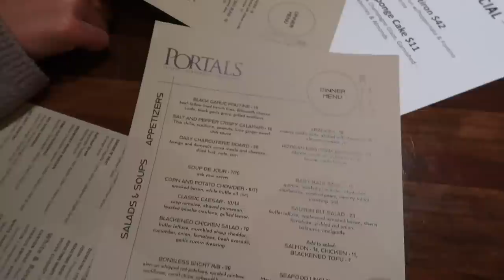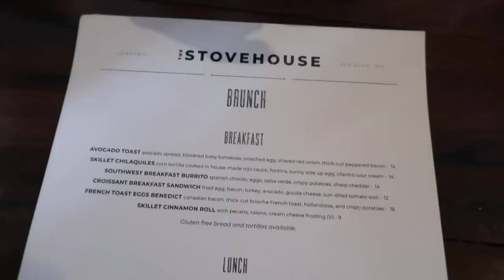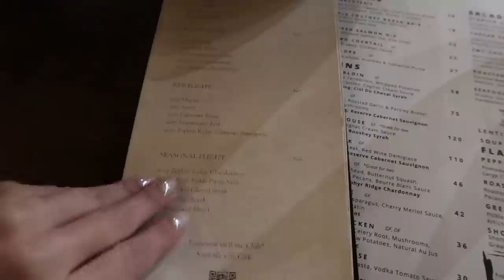VLOGMAS | snowy weekend getaway + world cup reaction!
xx, Carissa

Hair clip
Half zip pullover (size 0)
Black t-shirt (size XS)
Flare pants (size 2)
Mini Ugg boots (size 5)
Nume curling wand
Jeans (size 23)
Fleece half zip (size XS)
Mock neck long sleeve (size 2)
Leggings (size 2)
Medium wash denim (size 23)
Booties (size 5)

MEASUREMENTS
Height: 5'1"
Waist: 23.5"
Hips 34.5"
Cup: 32D
Tops: XS
Jeans: 24/00

CODES
SKINN Cosmetics (CARISSABURNSIDE30 for 30%)
Athletic Greens: by going to this link directly (1 year supply of Vitamin D3+K2 & 5 Travel Packs)